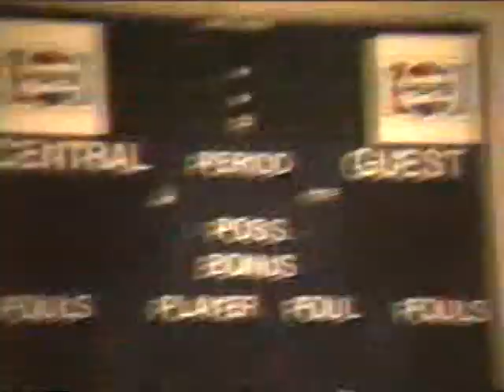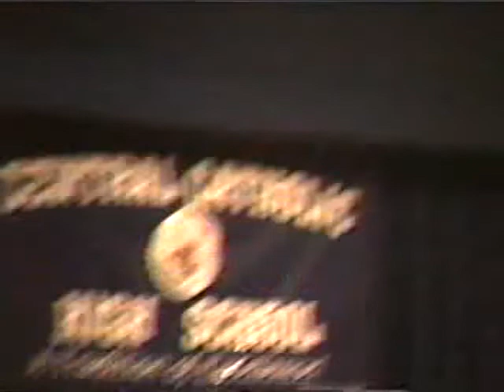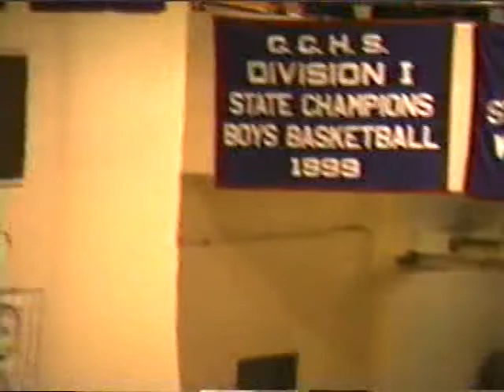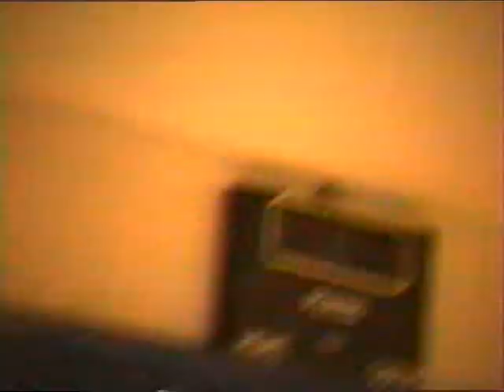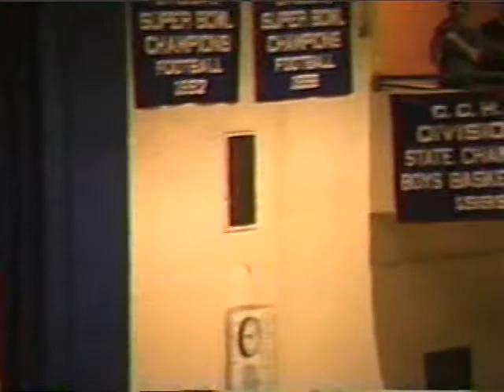Central Catholic High School Graduation 5/26/2000 (Lawrence, Mass)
The Central Catholic High School class of 2000 graduation on May 26, 2000

The class of 2000 was the very first incoming freshman class to enroll women, as St. Mary's High School closed in the spring of 1996. The students at St. Mary's, I believe, were rightly awarded acceptance into the school, I believe, those who were going into sophomore, junior and senior years or they had to take the exam to get in as well if they wanted to transfer there, but starting that fall, the entrance exam in the winter of 1996 was given to both males and females who were thinking of enrolling into the school that fall of 1996. The only other close by school was Presentation of Mary, and they were an all girl school as well at that time and didn't go co-ed until a few years before they closed circa 2019.

This is the entire hour and 15 minute video taken by Mark Sinacori's Dad from the 2nd floor of the Memorial Gymnasium near Mr. Housianitis/Mr. O'Neil/Mr. Russo's classes in the early 400 classrooms (the side closest to the Hampshire Street building).

This is the first time this video has been seen in its entirety online. It includes the procession into the gymnasium, the academic awards, speeches, awarding of the diplomas, teacher of the year award, exit procession from the gymnasium, and even the Alma Mata!

Mark Sinacori gets the most applause as he is awarded his diploma out of any student that night at 40:07. What else is new?! Mark really knew how to make himself known, even if he was socially inept and a loner! As a Freshman he wasn't as loud, but in Sophomore year and study halls, and when he started letting people know of his passion to move to LA someday to work in TV and Film, along with singing and joking around with anyone and everyone (of course, just to be funny and to get laughs as he never did it to hurt anyone), Mark would bring lots of laughs for sure to the majority of the class of 2000. Mark Sinacori, though not a millionaire, not a huge screenwriter or actor, did eventually make his way to Los Angeles and did work in Television and film. Not many people in life go after what they had always dreamed about as kids and teenagers. Mark not only dreamed it, he did it! Mark never knew that he'd get into Merrimack or any 4 year college after only being good enough for Northern Essex in fall of 2000. Mark didn't know he'd get interviewed by UCLA for their MFA in screenwriting nor move to LA to attend there for anything at that college! He did it! Mark loved television, and had no idea he'd be moving someday to Los Angeles to work as a CBS page at The Price Is Right, that he'd be featured on new series that came out a few years after he left high school such as Glee, Grey's Anatomy and Desperate Housewives, and getting to work at Fuller House, The Conners, and Girl Meets World, shows he was a big fan of in elementary, middle and high school. Mark did all that. He's never been one to completely give up. If something doesn't work completely, he keeps at it until someday, it might! Mark has always lived like that.

The camera was not on the whole time, so there were a few things cut out here and there that were indeed missing, but for the majority, it's all here! Especially the full awarding of the diplomas!

BREAKDOWN OF GRADUATION:

0:01 Procession into the gym
6:57 Coach Ernie DiFiore named teacher of the year
9:48 Recognition of college scholarship winners
15:22 Academic Awards
18:19 Awarding of the Diplomas
49:17 Mr. DeFillipo, Principal,  speaks and congratulates the parents of the class of 2000
53:57 Retirement congratulations to Ms. Jackie McNeil, Freshman English teacher of 19 years.
55:20 Brother Thomas Long, President talks about the class of 1950 (Golden Anniversary class)
57:43 Returning members of the Class of 1950 gets honorary diplomas
1:00:30 Brother Thomas Long, President, talks more about going "together" into the world
1:09:27 Jonathan Cabrera, class of 2001, leads everyone in singing the "Alma Mata"
1:10:43 Exit procession out of the gym

ALMA MATA:

In the midst of Lawrence city,
Stands the school we love,
Emblem pure of faith and duty,
Blessed  by God above,
Lift the chorus,
Speed it onward,
Louder praises bless,
Hail To Thee Our Alma Mata,
Dear CCHS!

Mark appears at 3:28 during the entry procession
Mark Sinacori graduates at 40:07 in this!
Mark Sinacori looks up to his Dad filming at 1:04:15